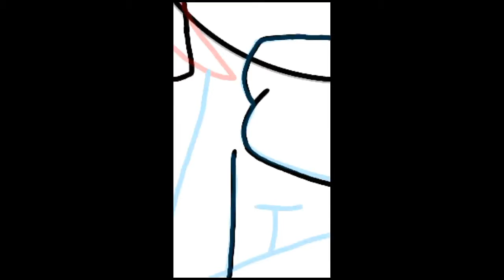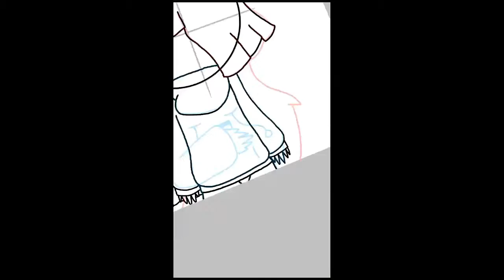Pu the มุนษย์